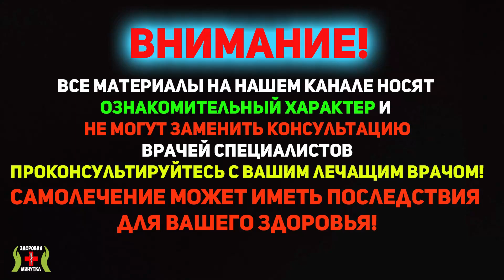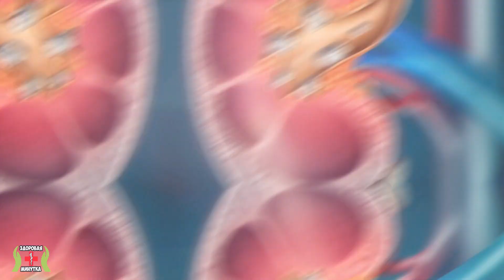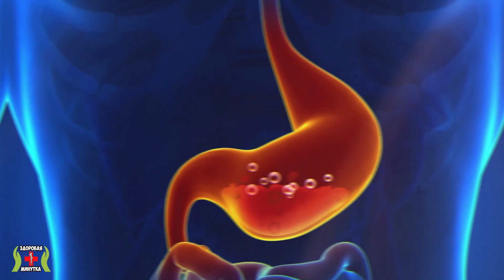Даже Ломтик ЛИМОНА Запускает в Организме ЭТИ Механизмы... Польза вред и противопоказания лимона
Лимон – самый известный и популярный цитрус. Его используют в кулинарии, добавляют в чай. Но не все догадываются, какой пользой обладает цитрус для организма. Лимон активно применяют в народной медицине для лечения и профилактики ряда заболеваний.
В чем польза лимона
Цитрус в своем составе имеет множество витаминов и минералов, способствующих:
1. Укреплению иммунитета. Благодаря содержанию комплекса необходимых для организма витаминов.
2. Профилактики атеросклероза сосудов. Вещества, входящие в состав, расщепляют холестерин и предотвращают образование холестериновых бляшек.
3. Нормализации веса. Цитрус рекомендован людям, страдающим ожирением.
4. Снижению показателей артериального давления.
5. Снятию воспаления. В лимоне присутствуют вещества, угнетающие воспалительный процесс.
6. Профилактики анемии. Заболевание развивается при недостатке железа в крови, которого в лимоне содержится большое количество.
7. Предотвращению формирования камней в почках.
8. Улучшению процесса пищеварения. Фрукт содержит достаточно клетчатки, что положительно сказывается на работе желудочно-кишечного тракта.
9. Снятию и профилактике стресса. Аромат цитруса обладает успокаивающим и расслабляющим действием.
10. Снижению риска развития онкологии.
11. Поддержание работу сердечно-сосудистой системы. Сок лимона способствует нормализации сердечного ритма.
12. Нормализация водно-солевого баланса.
13. Улучшению общего состояния волос, кожи и ногтей. Это происходит за счет наличия в составе витаминов А, С, В, аминокислот и клетчатки.